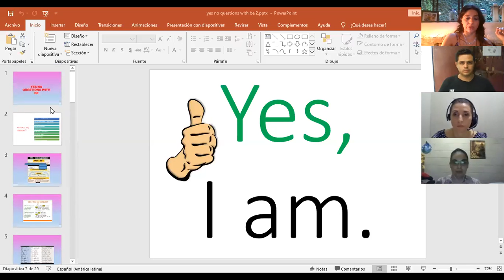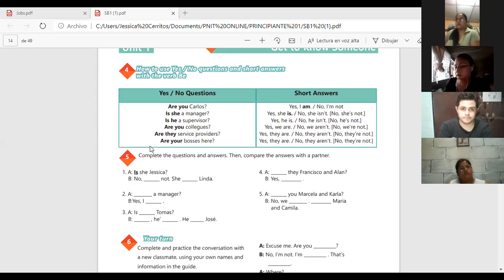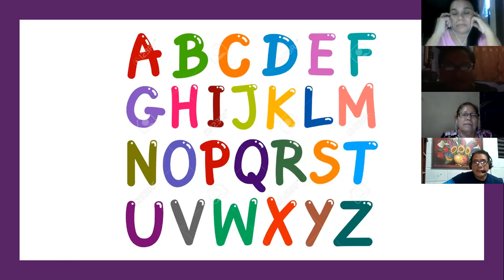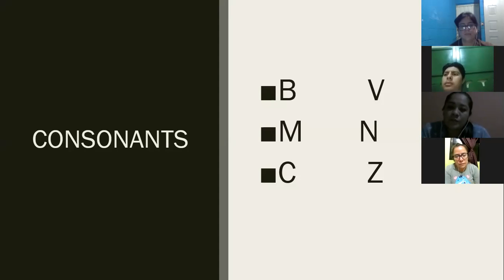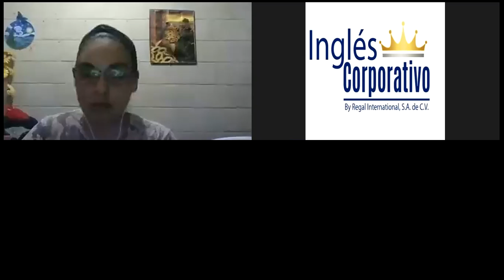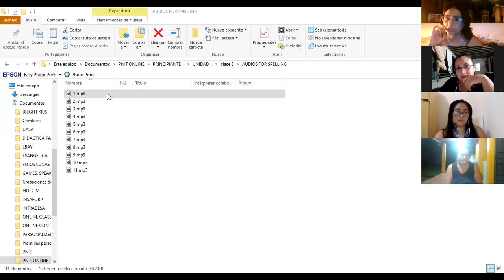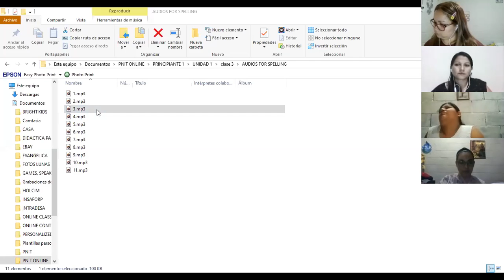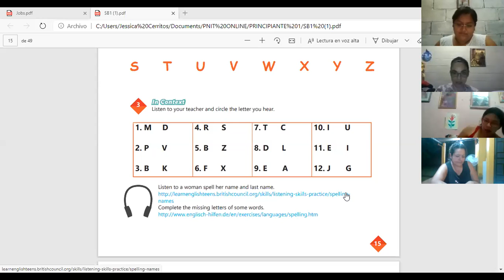Ingles Corporativo-Videoconferencia #3 The alphabet